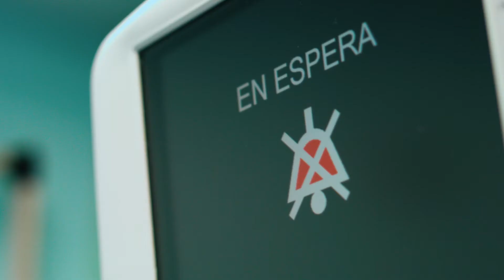Hospital Clínica Bíblica - COVID